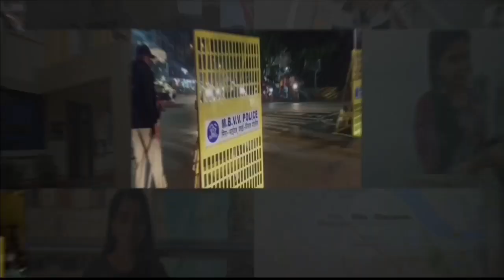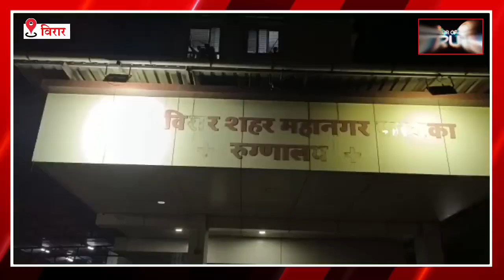Mumbai Virar News : विरार में ट्रांसफार्मर से निकला करेंट और फिर..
1) Kargil Nagar Virar
2) Manvelpada Virar
3) Virar News in Hindi
4) Virar East News
5) Virar Kargil Nagar
6) Virar Latest News
7) Mumbai News in Hindi